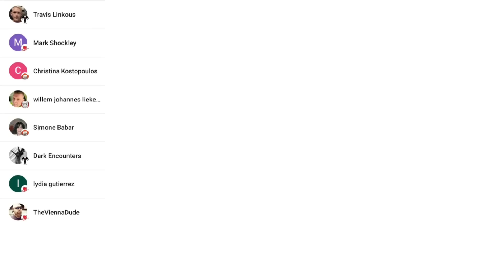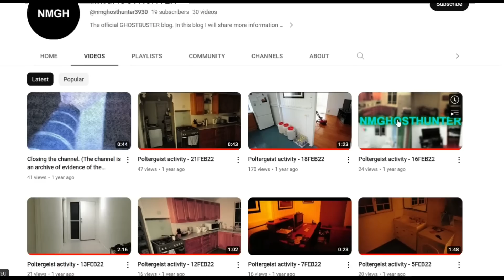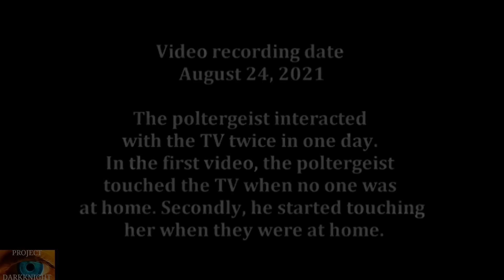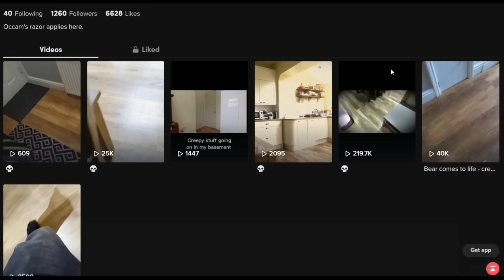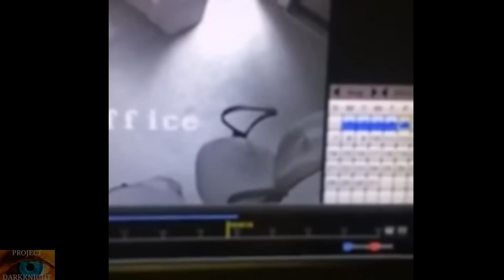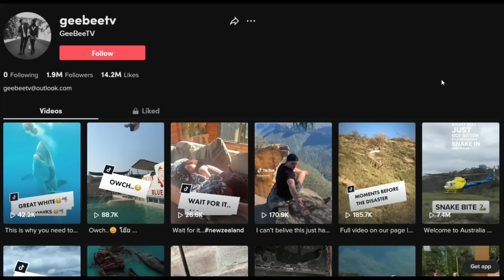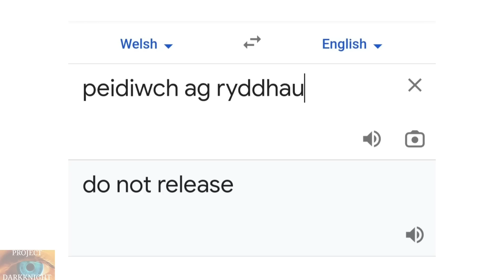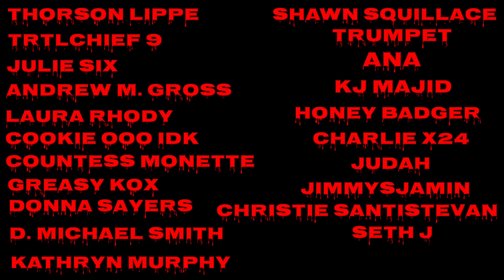Scariest Paranormal Videos That Will 100% Have You Checking Under Your Bed: WARNING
5 Cases, 5 Families, 5 Hauntings that will have you checking under your bed. From growls, to footsteps, knocks, taps and bangs, Poltergeist and demonic activity, this video has it all. my name is the Darkknight and The Paranormal is not a hobby for me. It's a passion. I welcome you to my channel and let me introduce you to the world of Ghosts, Poltergeists and Demons. So Sit Back with your favourite drink, close the door, shut the curtains and turn off the lights and enjoy. After you've finished can you drop a feedback comment. Thankyou.
The Darkknight. PEACE